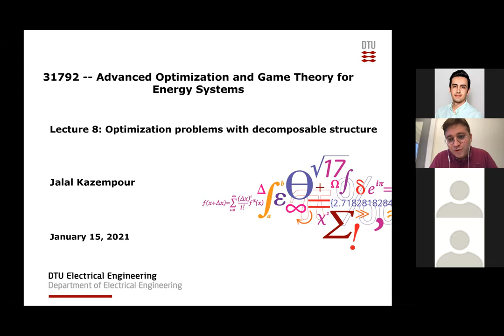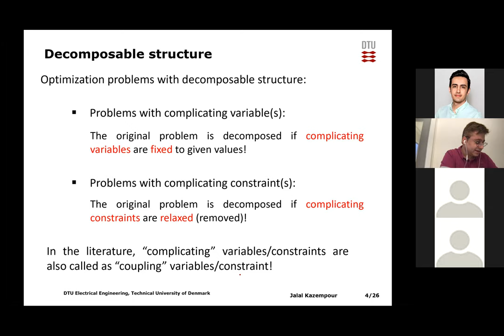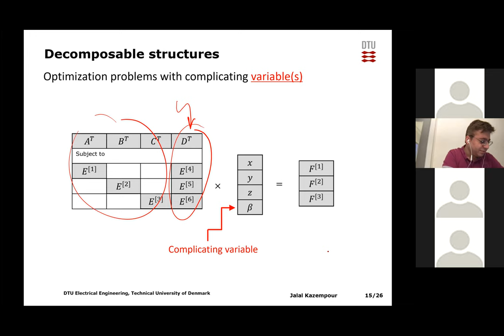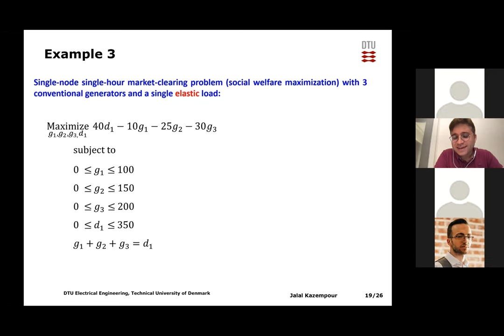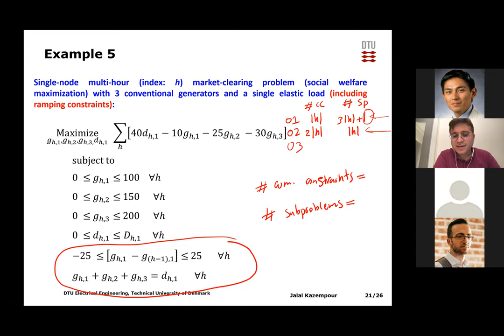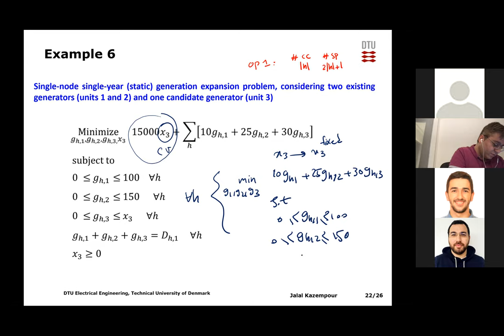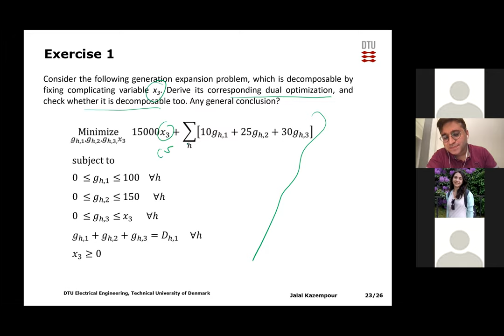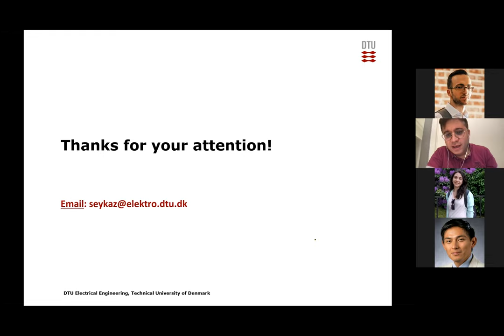Lecture 8: Optimization problems with decomposable structure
Course: Advanced Optimization and Game Theory for Energy Systems

This is an online intense PhD-level course that took place during the first 3 weeks of January 2021 with 120 students from all over the world.

Lecturer: Jalal Kazempour (Technical University of Denmark, DTU)

Course content (all video lectures are available in this channel):
 - Course introduction
 - Lecture 1: Market clearing as an optimization problem
 - Lecture 2: Market clearing as an equilibrium problem
 - Lecture 3: Desirable properties of market-clearing mechanisms
 - Lecture 4: Market clearing using a cooperative game approach
 - Lecture 5: Stochastic market clearing
 - Lecture 6: Robust approaches for market clearing
 - Lecture 7: Bilevel programming in energy systems
 - Lecture 9: Benders’ decomposition: Theory
 - Lecture 10a: Benders’ decomposition: Applications
 - Lecture 10b: Nested Benders’ decomposition
 - Lecture 11: Augmented Lagrangian relaxation
 - Lecture 12: Variants of ADMM and applications